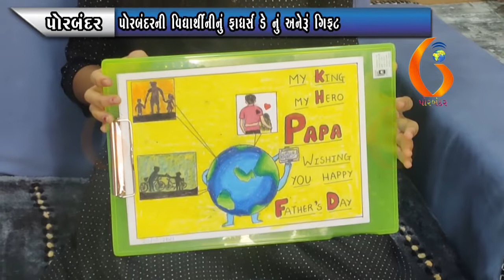PORBANDAR પોરબંદરની વિદ્યાર્થીનીનું ફાધર્સ ડે નું અનેરૂં ગિફટ 20 06 2021